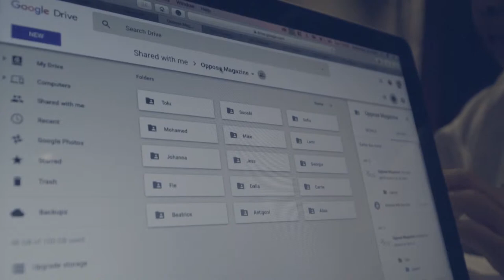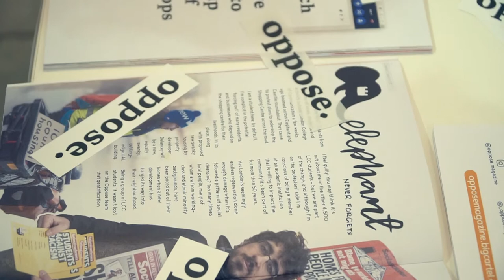Oppose Magazine – MA Arts and Lifestyle Journalism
A collaborative magazine made by MA Arts and Lifestyle Journalism students. This event was part of Voices in Publishing, held at London College of Communication in March 2018.

Film by Mohammad Alaradi.